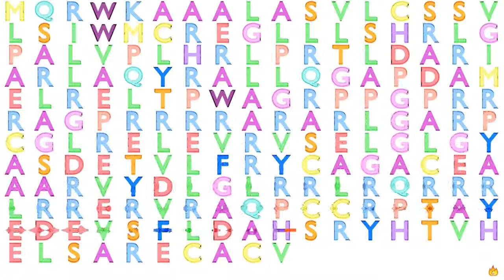Gene Music using Protein Sequence of NRTN "NEURTURIN"